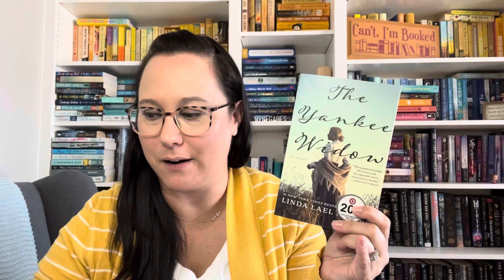BookList Thursday - Announcement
Backlist BookList Readathon Details:
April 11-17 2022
5 Prompts:
1. A backlist book by your favorite author
2. A backlist book that is collecting dust
3. A backlist book with pink on the cover
4. A backlist book that's a 5 star prediction
5. A backlist book that has a scripted title

Check out Sarah's Video:  @SarahsNightstand

Lindsey